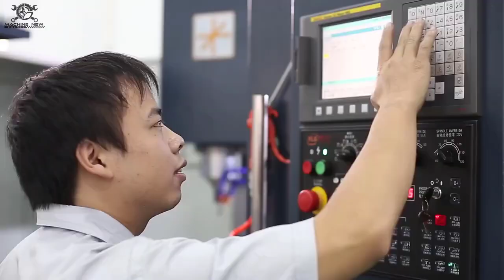Fastest Automatic Motor Manufacturing... Modern Technology!